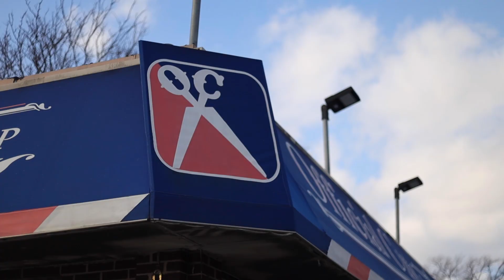How to Master Your Schedule on Booksy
Mr. Official, a long time Master Barber and shop owner, tells you how to reach scheduling mastery to maximize your business efforts and give you the time you deserve to own that work-life balance.
Ready to get started with Booksy?
You can now use Booksy to book directly from Facebook, Twitter, Google and Instagram. Try it FREE today!